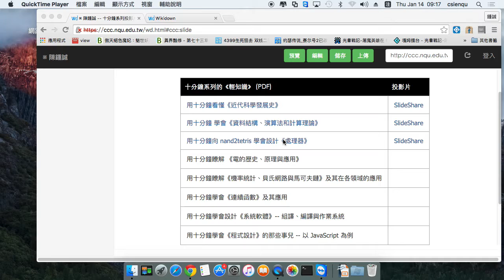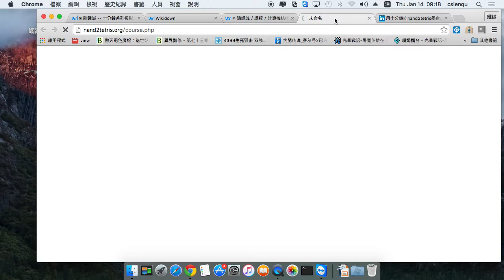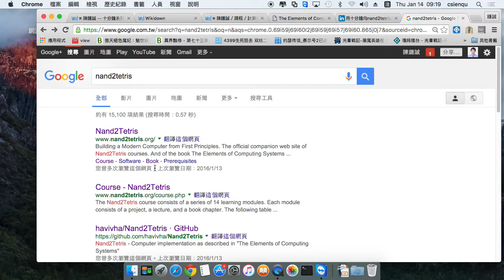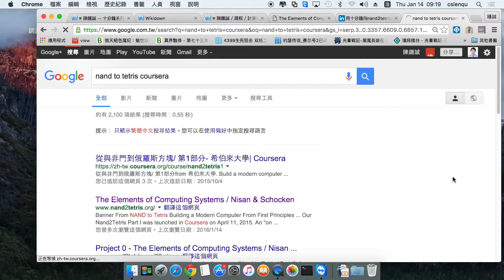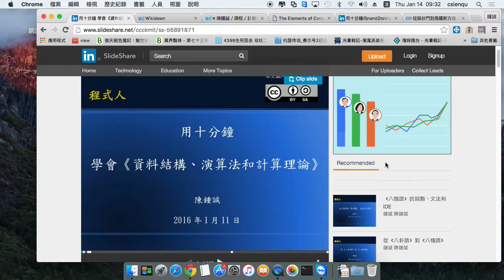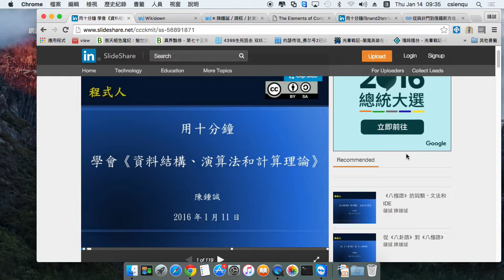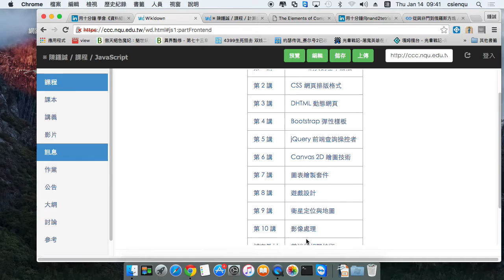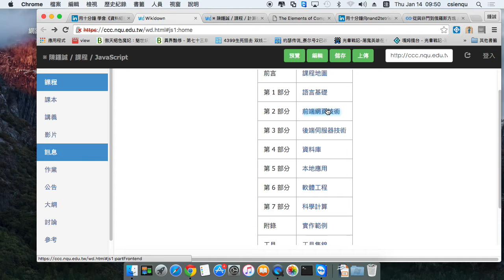JavaScript 第一學期最後一堂課